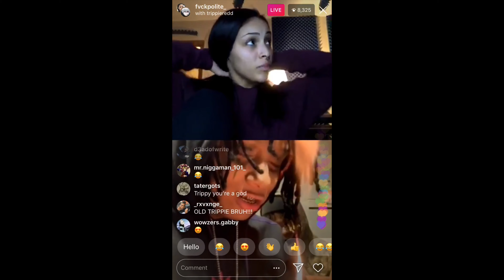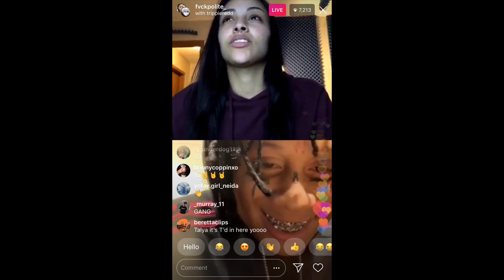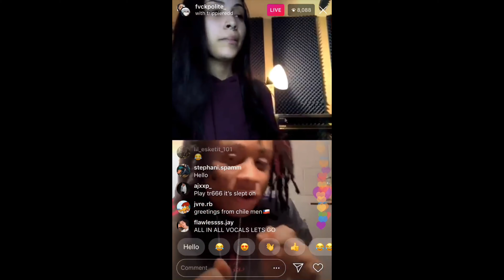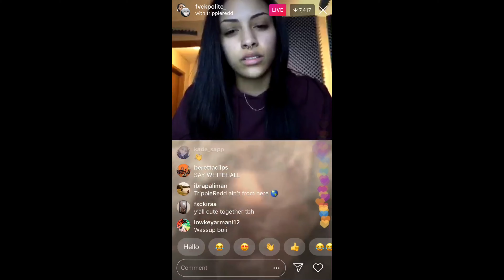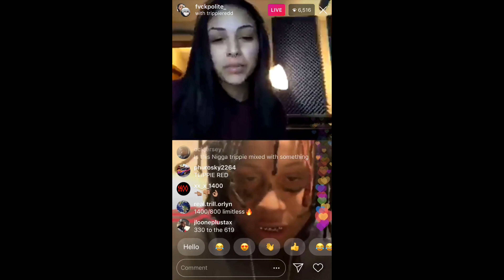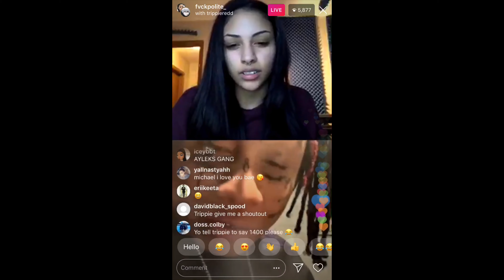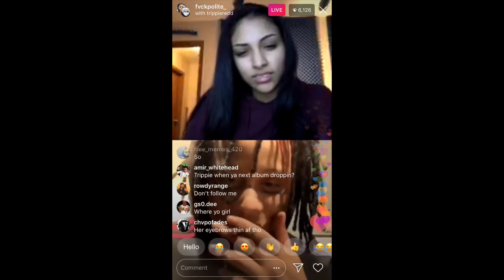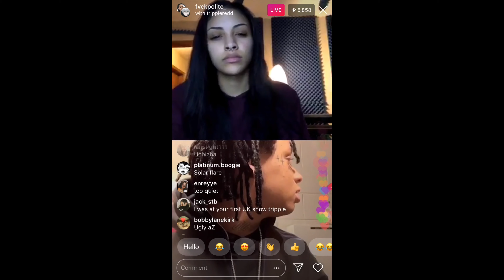TRIPPIE REDD GOES LIVE WITH FVCKLOVE ON INSTAGRAM FANS WANNA KNOW WHO SHE IS?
Watch as trippie reds goes live and talks about a new artist!